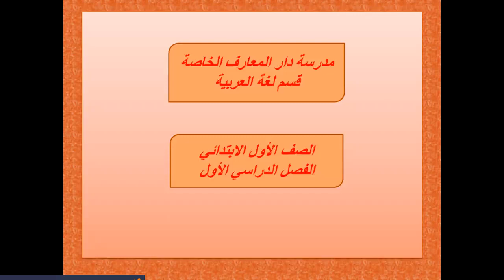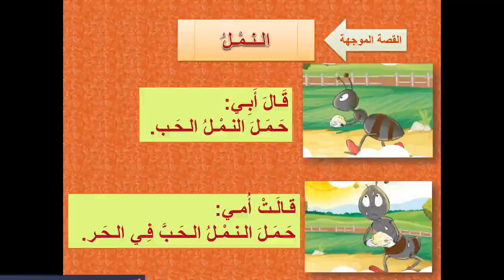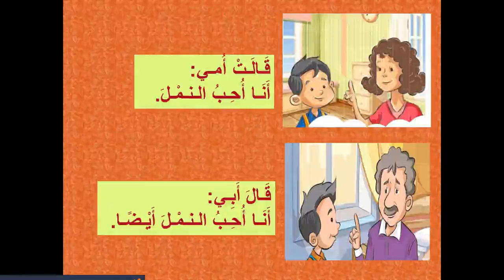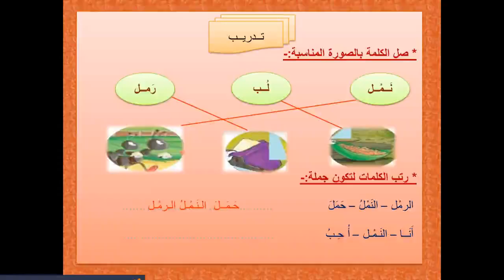قصة موجهة 1 النمل عربي الصف الاول الابتدائي